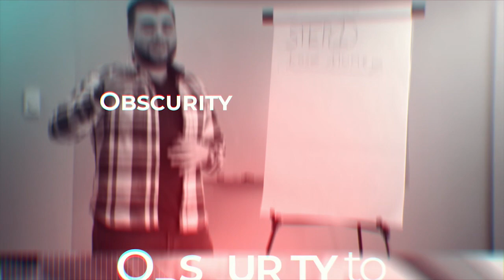Overcoming death & building a $4M company in 2 years with Corrie Elieff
Overcoming death & building a $4M company in 2 years with Corrie Elieff - Obscurity to Authority Episode 23

My friend Corrie Elieff has been building an EMPIRE via his companies YESA - Young Entrepreneurs Sales Academy and  Grant Cardone Canada

But while building a nearly $4M/year business from scratch, Corrie faced unexpected life threating health problems.

Losing nearly half his body weight and nearly half the blood in his body, some would say Corrie was on his deathbed.

In his darkest hour, Corrie rejected further support from the doctors who seemed to provide no answers and in true entrepreneurial fashion, found his own answers in a natural plant-based diet.

Among other things, this diet is what brought Corrie back from the dead so to speak, and he continues his recovery while building his empire.

Join me as Corrie tells his full story for the first time.

Join My Private Facebook Community:

"Obscurity to authority mastermind"